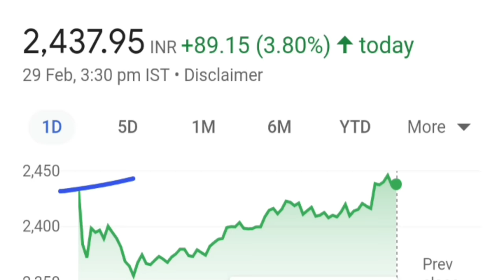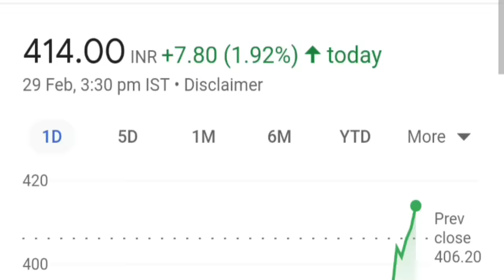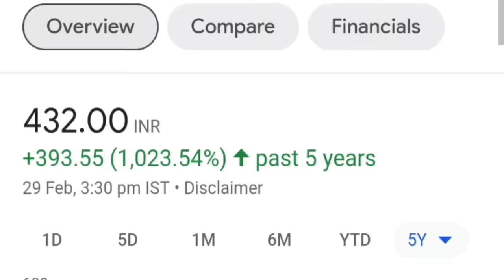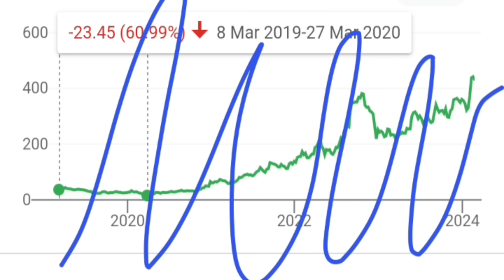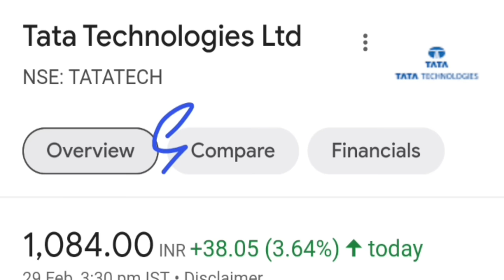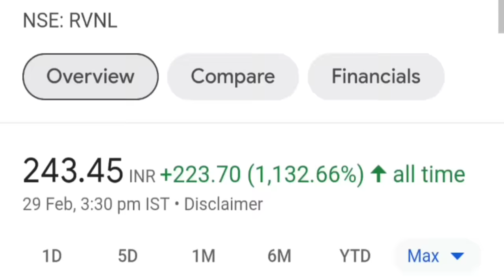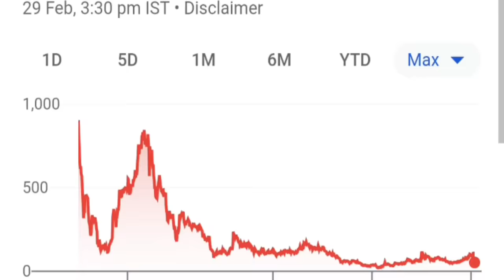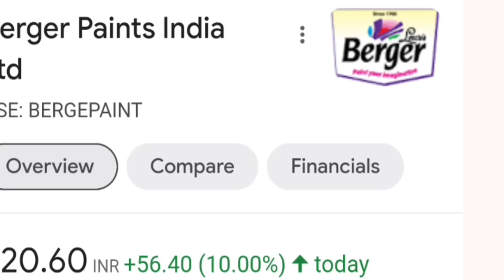Berger Paints🔥😮🔴7 दिन लगातार गिरावट🔴RVNL CRASH😭🔴Yes Bank🔴Tata Tech🔴Bajaj Auto🔴 BCG🔴FCL🔴IPO GMP🔴Paytm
topic covered :

berger paints vs asian paints
berger paints birla opus
berger paints
bcg share
bgr energy share
yes bank share
rvnl share
fcl share
tata tech share
tata technologies share
paytm share
bajaj share
bajaj auto share
shriram finance share
upl share
ipo
ipo gmp
ipo grey market premium
smkc
stock market
share market
berger paints share news
nifty
bank nifty
nifty tomorrow
nifty bank
paytm rbi
sip

ty :)